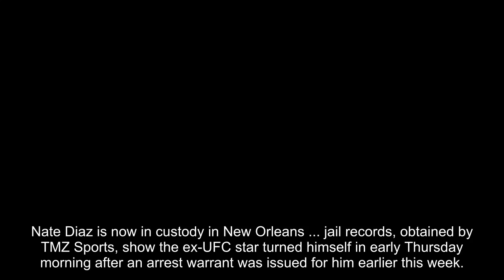Nate Diaz Jailed In New Orleans Over Bourbon Street Choke Out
Nate Diaz is now in custody in New Orleans ... jail records, obtained by TMZ Sports, show the ex-UFC star turned himself in early Thursday morning after an arrest warrant was issued for him earlier this week.

According to the records, Diaz was booked at 7:40 AM on a charge of second-degree battery.

No further details surrounding the turn-in were made immediately available.

As we reported, the New Orleans Police Dept. initially issued the arrest warrant for the 35-year-old fighter on Monday ... two days after he was seen on video choking out a man during a large altercation on Bourbon Street.

In the footage, you can see Diaz -- who was in Louisiana to watch the Misfits Boxing 6 event  -- got a guy in a headlock ... and choked him unconscious before he laid the dude down in the street. Cops said the man suffered a head wound in the altercation.

After the arrest warrant was issued, Diaz's rep, Zach Rosenfield, said Diaz was innocent ... and "acted entirely in self-defense."

Diaz is slated to fight Jake Paul in a boxing match later this summer. It's unclear if Wednesday's arrest will alter any plans for the much-anticipated fight.